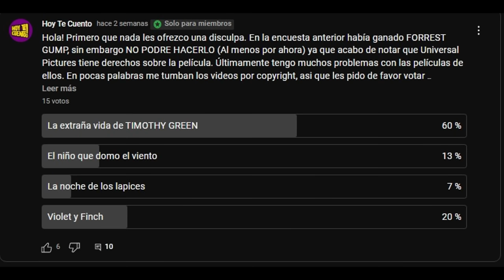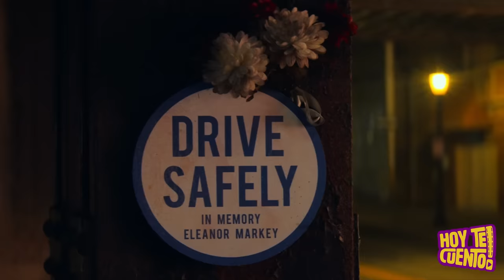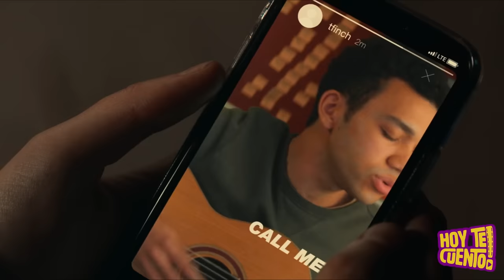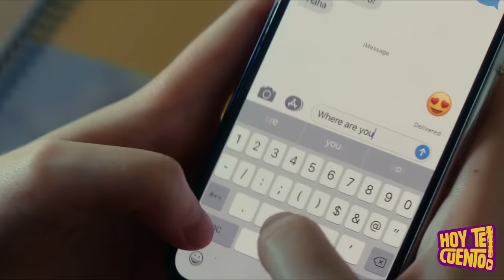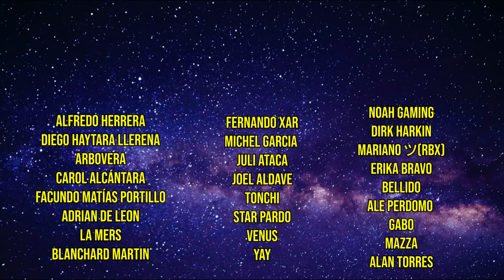VIOLET Y FINCH: estaban rotos por dentro pero se enamoraron | Resumen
Los clips incluidos en el video son una representación dramática, extraídos de una película. Este video se hizo con mucho respeto y NO pretende incomodar al espectador.
Finch conoce a Violet de la manera más inesperada, en un puente. Nuestro amigo sin dudar hace que cambie de opinión y a partir de aquí trata de acercarse poco a poco a ella. Violet claro pasa por momentos muy difíciles, sin embargo a pesar de eso, Finch hace que su perspectiva de la vida comience a cambiar, encontrando significado incluso en los momentos más pequeños de la vida. Solo hay un problema, quizá, Finch pasa por situaciones aún más dolorosas ¿Como terminará esta historia?  Resumen de la película "Violet y Finch".